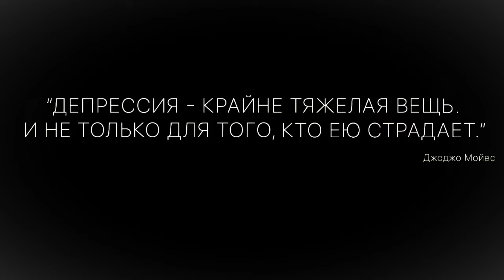Чё я загоняюсь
Чё я за тобой гоняюсь?
Ты мне очень нравишься
Но я тебе не нравлюсь
Вообще
В общем
Ну и ну, ну привет любовь не разделённая
Надеюсь что ты тоже одинокая, как я
Как я
Как я
Как я
Как я
Как ты я даже не спрошу
Ты не выносима, а я не вывожу
Петь песни о тебе
Тебе я не напишу
Щас закурю
Стоп, я же не курю
Вообще
Вообще
Вообще
Вообще
Ура! Я снова загнался
Вроде не тупой
Но в тебя очень ошибался
Чё ты как девчонка
Бей меня сильнее!
Поцелуй другого
Сделай мне больнее!
Тихо-тихо в комнате она лежит и плачет
Но я знаю, что её любовь ничё не значит
Вообще
Вообще
Вообще
Вообще